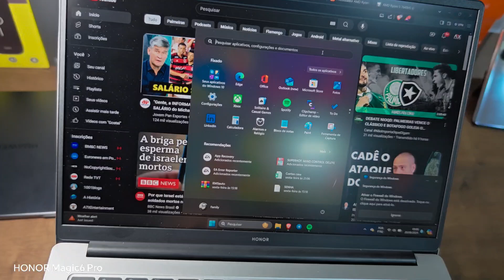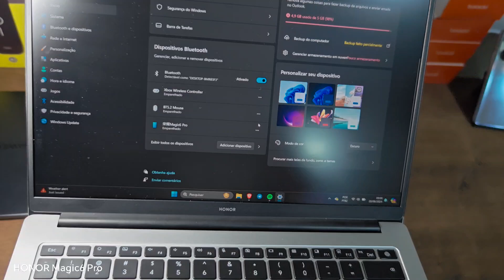Honor Magicbook x14 2024 Análise completa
💥 Curte o canal? Mostre seu apoio! 💪✨

🔥 Cada clique fortalece a A7X Imports! 🚀 Faça parte da nossa história agora!